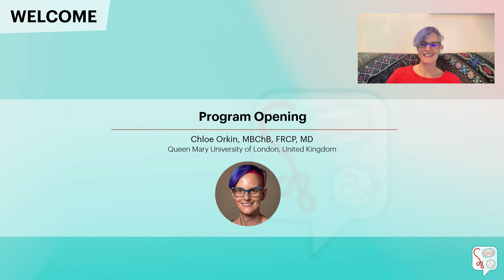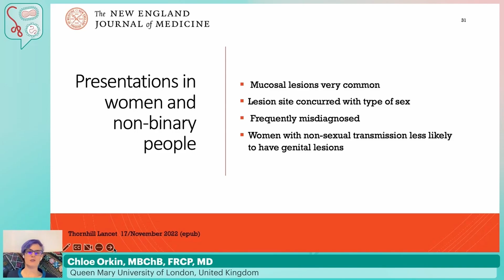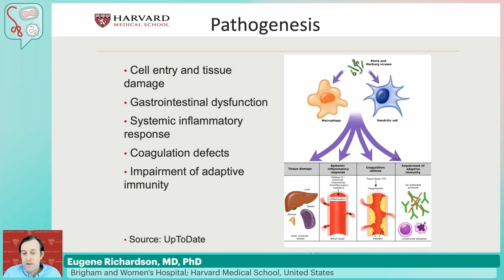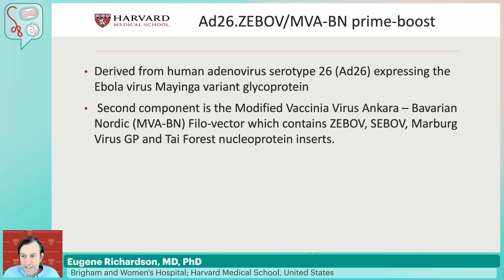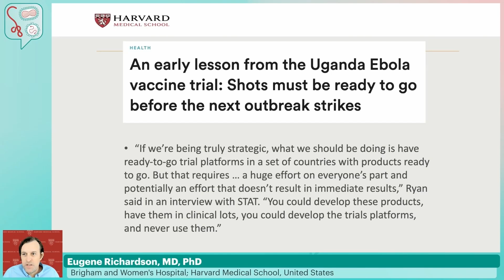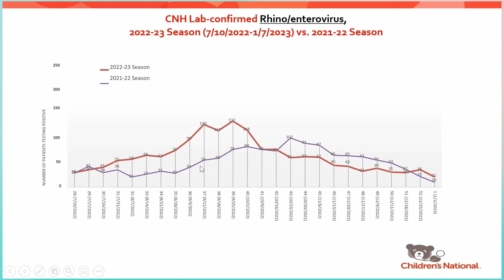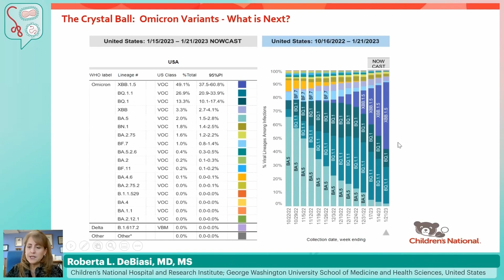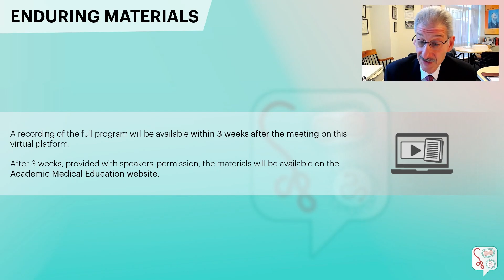Clinical Forum on (Re) Emerging Infectious Diseases Full Recording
Clinical Forum on (Re) Emerging Infectious Diseases
Register

Meeting Description
Several countries in West and Central Africa have been reporting human Mpox infection since the 1970s but despite this, it has remained a neglected tropical infection that has been underfunded and under-researched. Sporadic exported cases outside of Africa have occurred several times over the years with very short chains of (mainly household or HCW) transmission beyond the index case. This situation changed in early May 2022 when the first cases of this global outbreak were reported to the WHO.

Since then, there have been near-simultaneous outbreaks in multiple countries which now affect at least all 6 WHO regions and at least 79 countries. The WHO declared the situation a PHIEC in late July. The outbreaks are occurring almost exclusively in sexually active gay and bisexual men who have sex with men (GBMSM). Infections in previously affected African countries are now accounting for 2% of the globally reported cases.

Similar to the Mpox outbreak, the WHO recently reported a surge of Ebola infections in Uganda (September 2022). There have been more than 100 confirmed cases of Ebola virus disease with a case fatality rate of almost 40%. With strict travel restrictions, the Uganda government was able to contain the outbreak.

There is an urgent need for education for clinicians in most countries who may never have seen or treated anyone with human Mpox infection and these re-emerging infectious diseases. There are many unanswered questions about transmission, asymptomatic disease, treatment, and vaccine efficacy for pre- and post-exposure prophylaxis, not to mention the evolution of a new phylogenetic classification nomenclature.

This program will aim to provide rapid education for those caring for people with human Mpox infection and these re-emerging infectious diseases from the perspective of clinicians previously and newly experienced with the disease.

This program is developed from the Mpox Clinical Forum in September 2022. The Mpox Clinical Forum in September 2022 was attended by 176 live participants from 58 countries, with 100% of them agreeing that this program increased their knowledge of Mpox, and 99% agreeing that the program was beneficial for the clinical management of people living with Mpox.